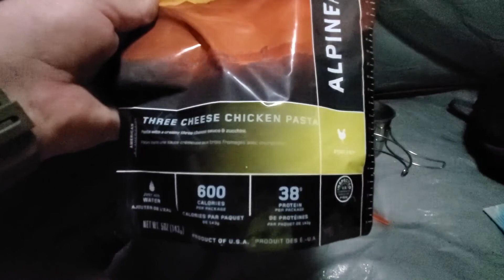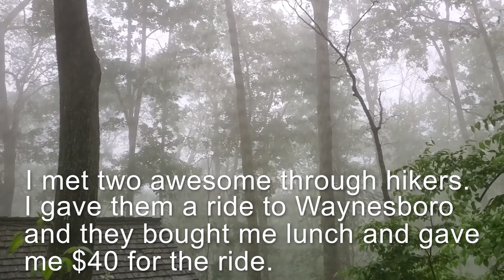My overnighter to the Seeley-woodworth shelter on the AT.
This was supposed to be a loop hike but it rained so hard that I decided to cut it short.